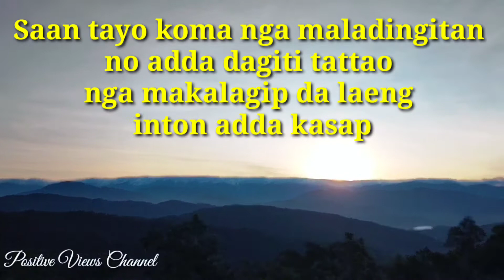How to become a candle?